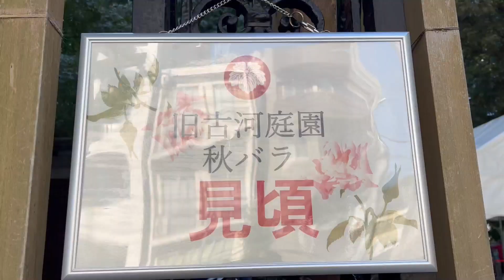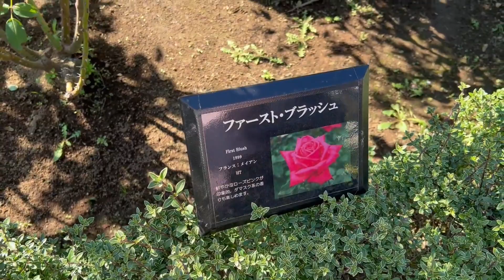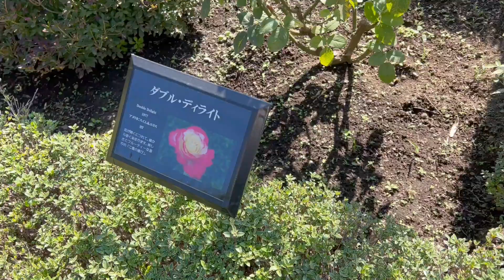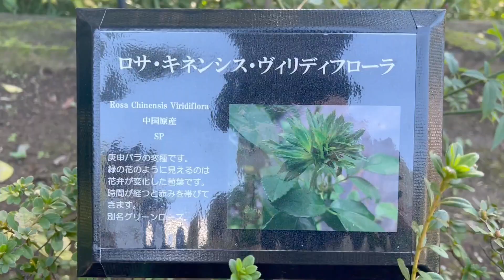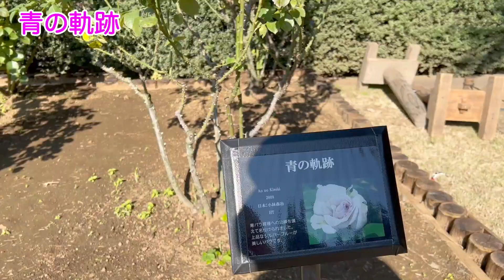【秋薔薇フェス2022】旧古河庭園の秋薔薇まつりに行ってきた！こんな場所が都内にあるとは。。。西洋庭園＆日本庭園、必見です！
都内にある旧古河庭園で３年ぶりに行われた秋薔薇フェスティバルに行ってきました！

秋バラの状況↓
旧古河庭園  Twitter ( @kyufurukawa )